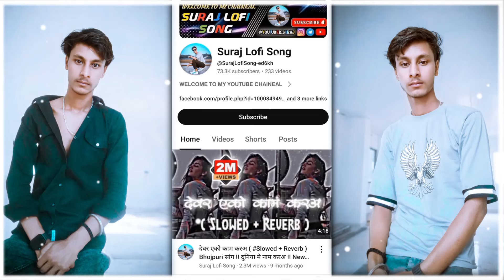अगर आप भी चाहते है की सूरज लॉफी सोंग का गाना आप के पास सबसे पहले पहुचे तो सब्सक्राइब करें